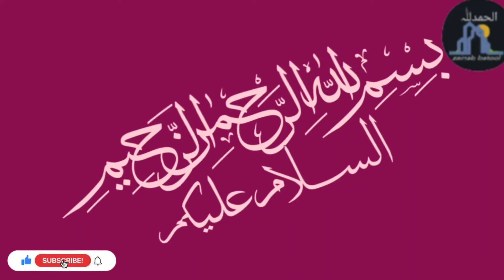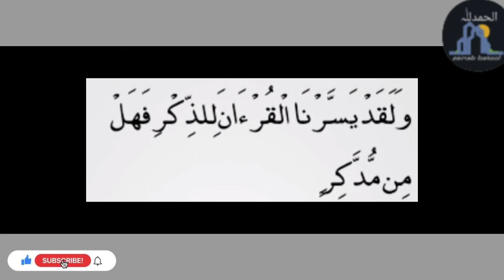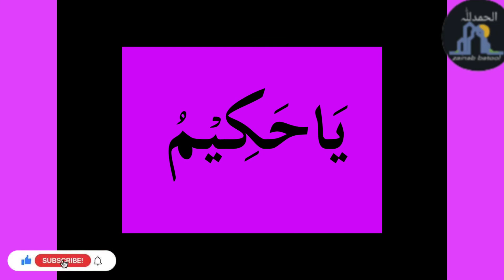imtihan mein kamyabi ka wazifa|امتحان میں کامیابی کا وظیفہ| wazifa for success| Zainab Islamic tv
imtihan mein kamyabi ka wazifa|امتحان میں کامیابی کا وظیفہ||wazifa for exam success|Zainab Batool
Aslam o allaikum
aaj ki vedio students k leye he jin k imtehanat chal rehay hn jin ka hafiza qamzor he ya pahrai mn dil nhi lagta in wazaif pr amal krain inshallah qamyab hongay
vedio ko like or share krain
coment krain
thanks